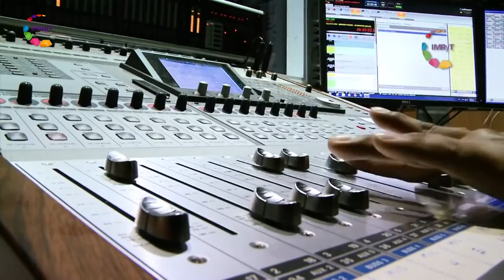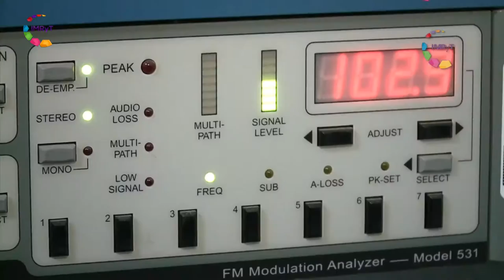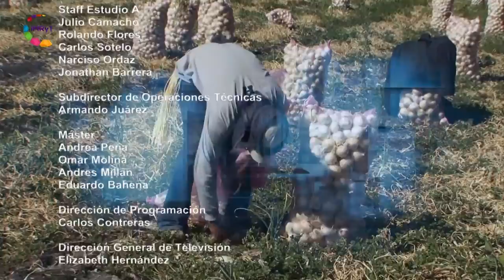Morelos Trabajando / Defensoría de las Audiencias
Elizabeth Brauer nos explica qué son los Medios Públicos y cómo funciona la Defensoría de las Audiencias y el beneficio que le da a su público.